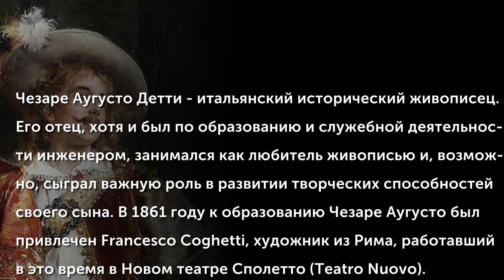Cesare Auguste Detti (1847-1914)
Чезаре Аугусто Детти – итальянский исторический живописец. Его отец, хотя и был по образованию и служебной деятельности инженером, занимался как любитель живописью и, возможно, сыграл важную роль в развитии творческих способностей своего сына. В 1861 году к образованию Чезаре Аугусто был привлечен Francesco Coghetti, художник из Рима, работавший в это время в Новом театре Сполетто (Teatro Nuovo). Coghetti был профессором в Академии ди Сан-Лука в Риме (Accademia di San Luca) и, вероятно, предложил, чтобы молодой Детти продолжил свое художественное образования в этом учебном заведении.
(Музыкальное сопровождение: Giacomo Puccini (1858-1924) - Minuetto N 1)